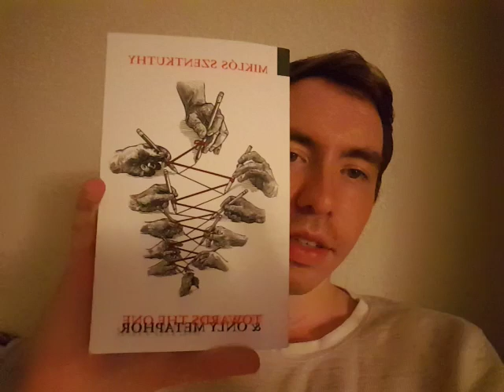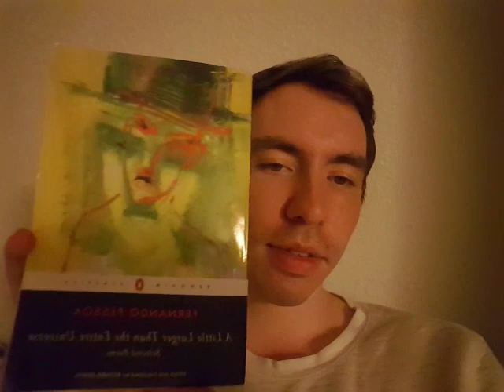A Short Intro to Miklos Szentkuthy